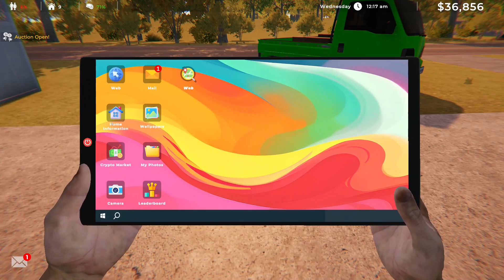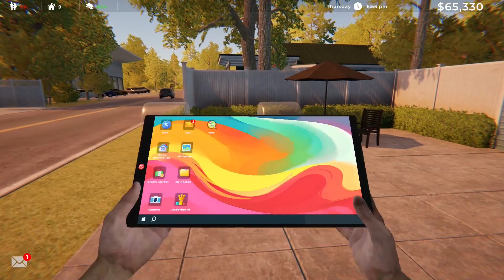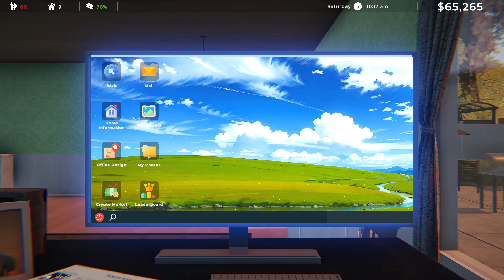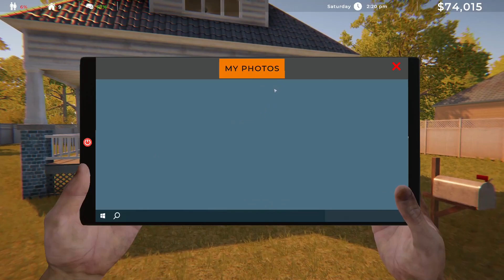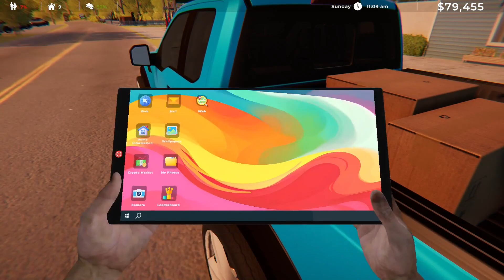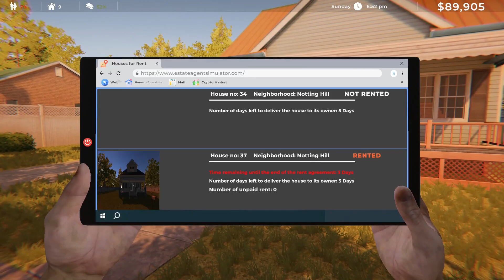Estate Agent Simulator - First Look Closed Beta - Building My Empire Episode #6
Estate Agent Simulator lets you enter the exciting world of the real estate market. You can buy, decorate, advertise, rent or sell houses. You can buy vacant land and build houses. Environmental factors will affect the rental prices of houses.

Storage --
2TB Main SSD
540 GB M2.e ssd
2TB Game Install Drive